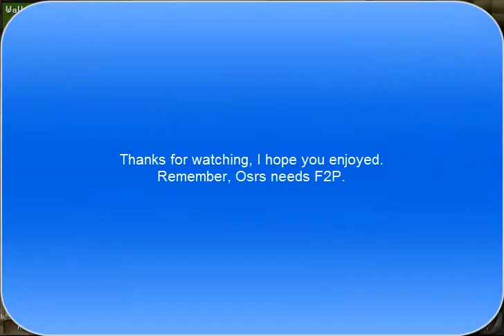Runescape: Item graphics glich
Cool glich Zabijak (a Runescape player) showed me. Thanks again mate :))))